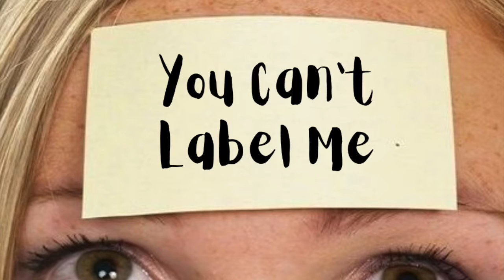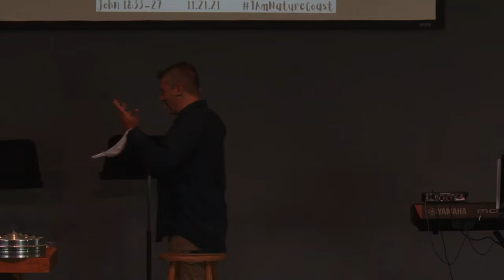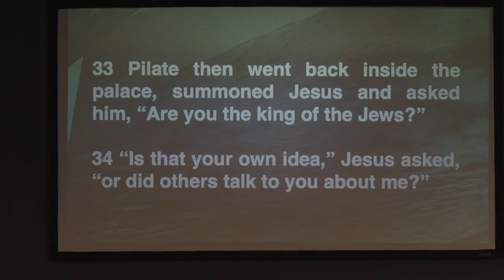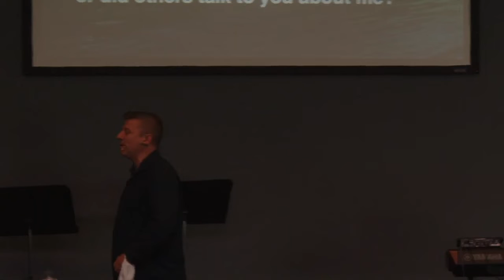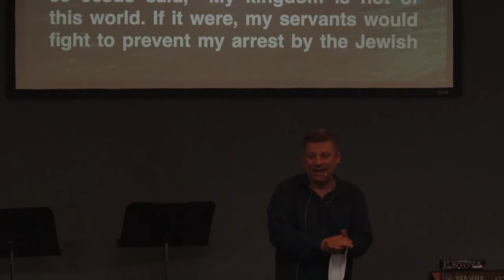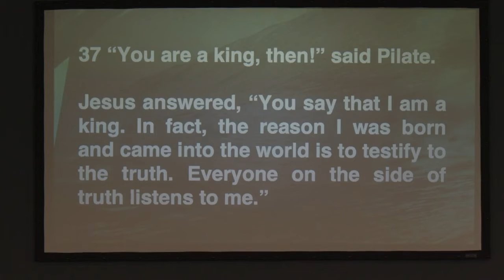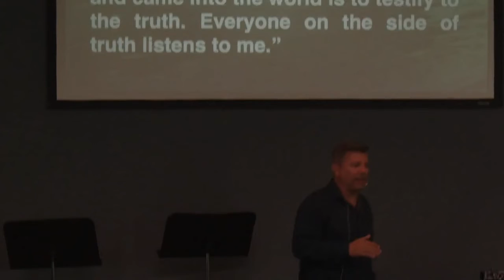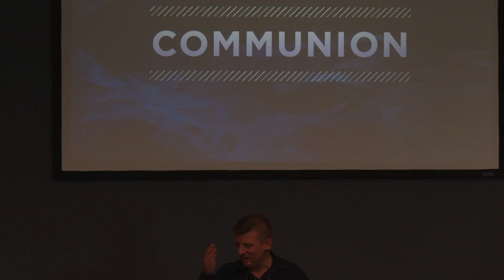You Can't Label Me: 11/21/21 Sermon Video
"Daily repentance is a gift that frees you from having to pretend you are no longer a sinner. "